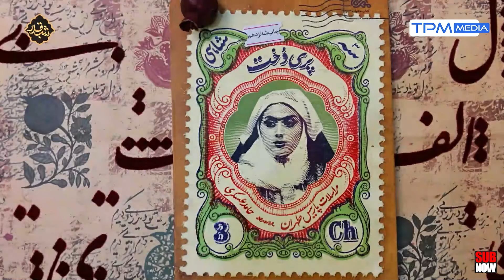بغل چطوری کشف شد؟! گفتگوی کامل حامد عسکری با کامران نجف زاده در برنامه برمودا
تقدیم به دلشوره های تو | «برمودا» با اجرای کامران نجف‌زاده و با حضور حامد عسکری
گفتگوی برمودا با شاعر کویر؛ حامد عسکری

درباره مهمون برنامه:
حامد عسکری زاده دهم خردادماه 1361 در شهرستان بم استان کرمان است. حامد عسکری شاعر، نویسنده، ترانه سرا و روزنامه نگار است که در سال های اخیر به حیطه اجرا نیز وارد شده و به عنوان مجری در برخی برنامه ها حضور پیدا کرده‌است.

درباره برنامه برمودا:
«برمودا» عنوان یک تاک شوی صمیمانه و متفاوت است که برای اولین بار کامران نجف‌زاده را به عنوان یک مجری به بینندگان معرفی خواهد کرد. گفتنی است نجف‌زاده سرپرستی گروه نویسندگان برنامه را هم برعهده دارد.
«برمودا» در هر قسمت میزبان یکی از چهره‌های شناخته شده خواهد بود و تلاش می‌کند تا از زاویه‌ای دیگر به زندگی کاری این افراد بپردازد. این تاک شو با شعار «به وقت پیدا شدن» فضای صمیمانه‌ای را برای مهمانان خود ایجاد می‌کند و با چالش‌های غافلگیر کننده‌ای که برای هر مهمان طراحی شده است، آن‌ها را در موقعیت‌های جدیدی قرار می‌دهد.
مهمان‌های برنامه برمودا از ناگفته‌های زندگی خود می‌گویند و موازی با صحبت‌های عمیق و حتی گاهی غافلگیر کننده، فضایی فانتزی، شاعرانه و گاهی طنز را نیز در این برنامه تجربه خواهند کرد.